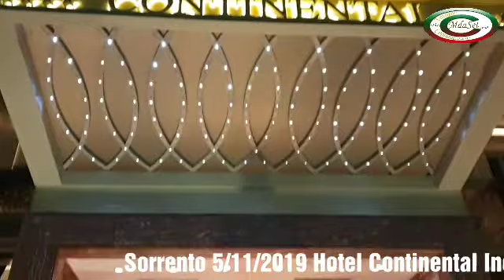Matteo Palumbo-Foscolo- le leggi della comunità-Istituto culturale T.Tasso-Sorrento-prima parte.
Prima parte
Sorrento 5/11/2019 Hotel Continental Sala Dickens- Incontri Istituto di Cultura Torquato
Prof. Matteo Palumbo : Ugo Foscolo  "La legge della comunità "
Modera Roberta Rubertelli
Aniello Clemente: